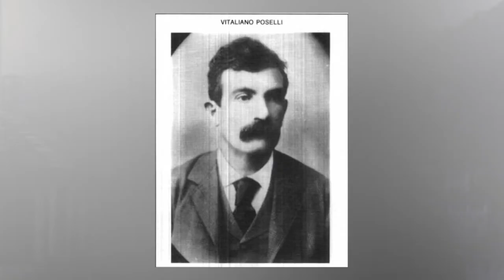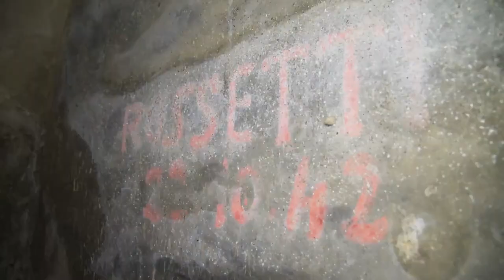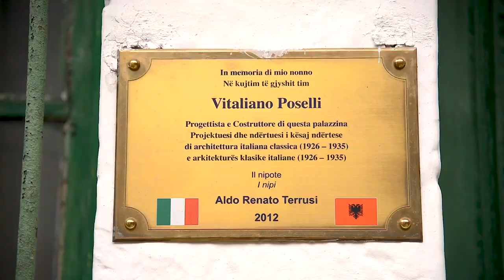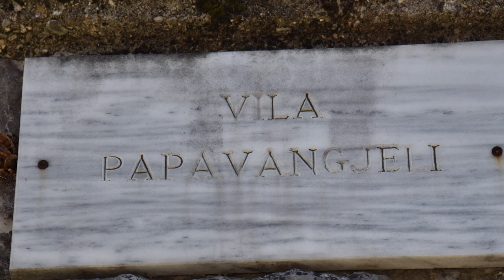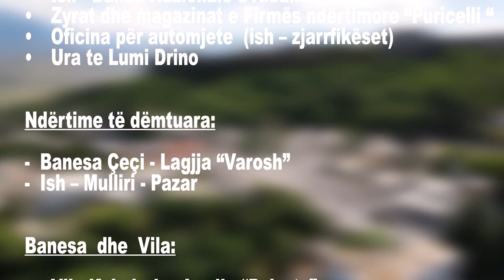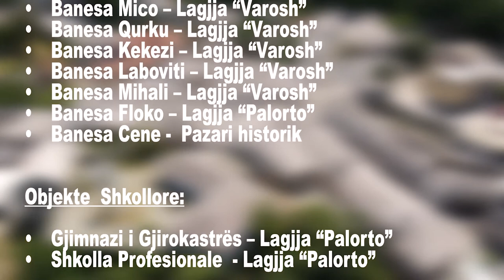Catit e kuqe te Gjirokastres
Çatite e kuqe te Gjirokastres

Brikena Meta
Vilson Kuci

Qyteti i Gjirokastres daton ne vitet e para te 1900-es
Zhvillimet urbanistike qe njohu Gjirokastra
Urbanistika dhe arkitektura kishin fizionomi mesjetare
Ne vitet '900 studime te mirefillta per urbanistiken
Qytetet nisen te marrin pamjet e atyre europiane
Ne 1922 u miratuan ligje per sistemimin urbanistik
U urdherua krijimi i zyres teknike te bashkive
4 inxhiniere ne zyren teknike te Bashkive
Revolucioni ndertimor ne vitet '20-'40 i Gjirokastres
Revolucioni ndertimor solli permiresim ekonomik
Mema: U krijua shtresa e te pasurve
“Te pasurit investuan ne ndertimin e qytetit”
“Tregtaret rriten kapitalin monetar dhe investuan”
1926, arkitekti italian mberriti ne Gjirokaster
Gjurmet e arkitektit italian, Poselli ne Gjirokaster
Gjirokaster, ndertimet nen firmen e Vitaliano Poselli
Ndryshimet ne jeten e gjirokastriteve, ne vitet '30
Jeta perendimore qe nisi ne qytetin e Gjirokastres
Gjirokastritet i perqafuan me shpejtesi ndryshimet
Te pasurit sollen nje stil te ri banese ne Gjirokaster
Mema: Ndertimet ndryshe te atyre te shek. 18-19
“Ndertimet italiane, komplekse ushtarake e kulti”
Ujesjellesi i pare, veper e periudhes se italianeve
Nder ndertimet spikatin banesa, vila dhe hotele
Ndertimet dallohen per teknologjite e reja
Gjirokaster, ndertimet tipologji te reja arkitekturore
Element karakteristik, çatite me tjegulla te kuqe
Xuhano: Nisen te perdoreshin elemente dekorative
Xuhano: U perdoren rrethimet me kangjella
“Ndriçmi i shkalleve, i veçante per periudhen”
Zhvillimet sollen investime ne qendrat tregtare
Kompleksi tregtar ne Pazar daton ne 1937
Ne vitet '30 Gjirokastra njeh aktivitetin bankar
Elementet arkitektonike te ndertimit te bankave
Liceu, i ndertuar sipas teknikave me te avancuara
Ndertesat tradicionale nuk po ndertoheshin me
Nisen te ndertohen banesa te mbyllura te tipit te ri
Ne “Varosh”, banesa karakteristike te italianeve
Ne lagjen “Varosh”, shtepi sipas stilit italian
Gjurmet e komunitetit katolik nisen ne 1900
Ndertimi i kishes katolike ishte risi per qytetin
Stili i veçante arkitektonik i Kishes Katolike
Kisha katolike e ndertuar ne vitet '20
Kisha katolike, e projektuar nga arkitekte italiane
Vlerat e ndertimeve italiane ne Gjirokaster
“Arkitektura e Gjirokastres, e jashtezakonshme”
Gjurmet e historise ne banesat gjirokastrite
Gjirokastra, qyteti qe ka lene gjurme te vizitoret
Prof. Dr. Bektash Mema, Historian
Agron Doraci, Arkitekt
Jorgo Xuhano, Arkitekt Restaurator
Çavo Puleri, Banor
Theodhor Bilushi, Studiues
Panajot Muka, Pasardhes i viles Papavangjeli
Vladimir Naçi, banor i lagjes "Varosh"